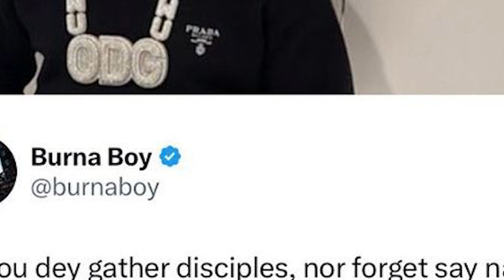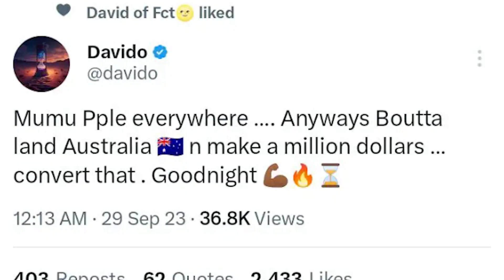Davido Feel Video Cost N100m | Brymo Calls Burna Boy, Wizkid & Davido Thi€ves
The wait is finally over, as Davido has now confirmed the release date for the music video of ‘Feel’ with a teaser of what to expect.

Following his initial announcement that the music video of his viral song “Feel“, which is off his fourth studio album “Timeless“, singer and performer Davido has now confirmed the official release date of the video, which was directed by the multiple award-winning Boy Director himself, TG Omori.

The highly anticipated music video would be released on October 3, 2023, and this announcement comes a few days after the singer had initially hinted at the possible release of the music video. Davido, in a post on his social media platform, made the announcement today, Friday, September 29, 2023, in a post that read,